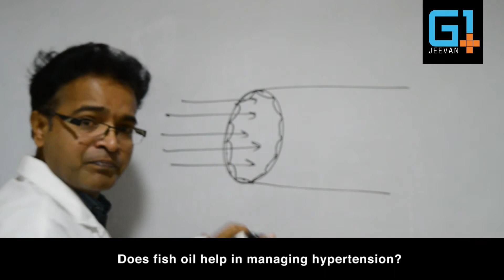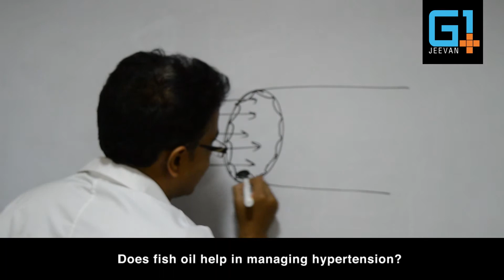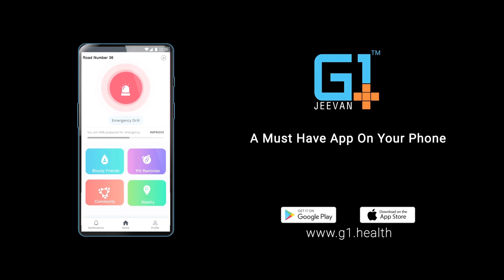Does fish oil help in managing hypertension?